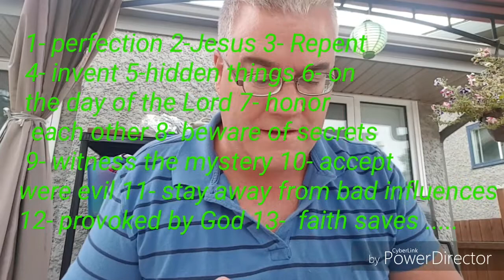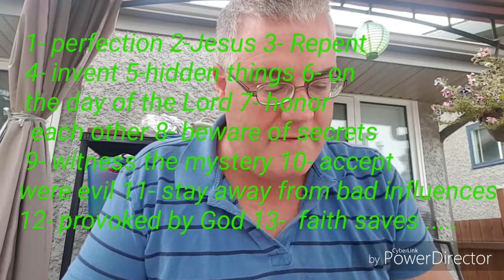#111-"Witness to disaster" (video #15)